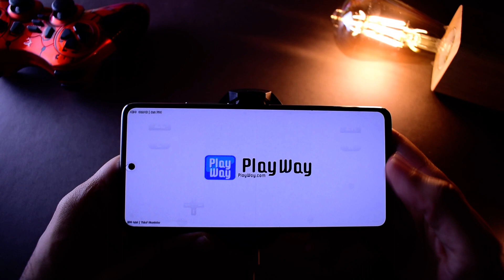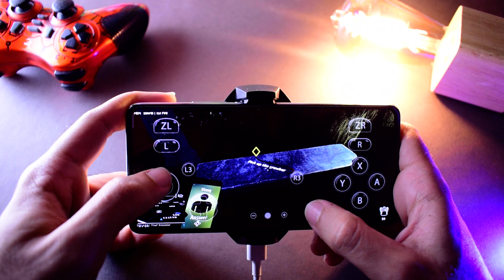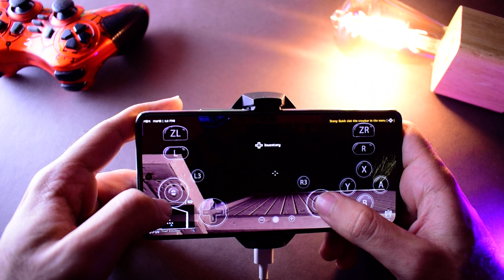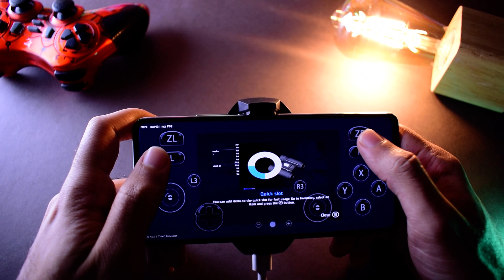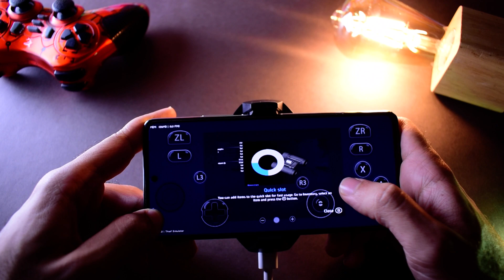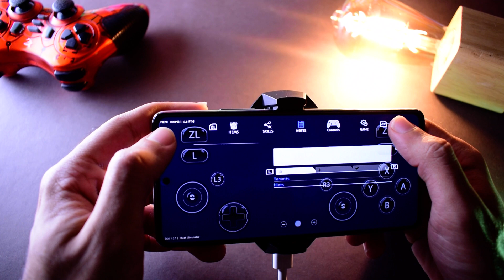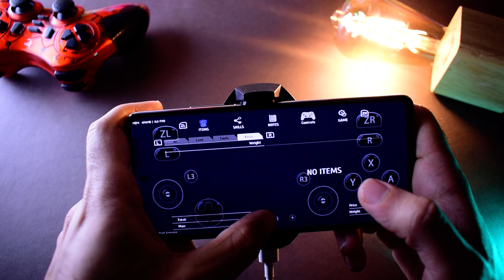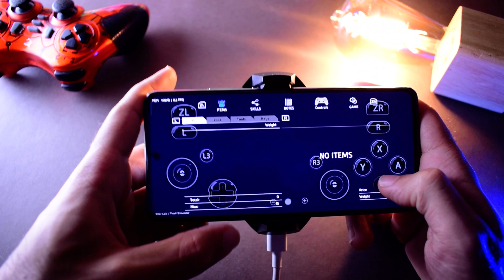Thief Simulator Android | Nintendo Switch Emulator Gameplay | Egg NS Mali GPU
The latest update to the Egg NS Android emulator brings significant improvements to Mali GPU devices, making it possible to play Thief Simulator on a wider range of Android smartphones and tablets.

In addition to improved performance and stability, the new update also includes a number of bug fixes and optimizations. This makes it the best time to try Egg NS if you've been wanting to play Thief Simulator on your Android device.

1-✅Razer Kishi Mobile Game Controller
2-✅Power A MOGA XP5-X Plus Controller
3-✅Razer Raiju Mobile
✨Let's Be Friends:
🏁 MyCamera: Nikon D3300
Chipset: MediaTek MT6893 Dimensity 1200-Ultra (6 nm)